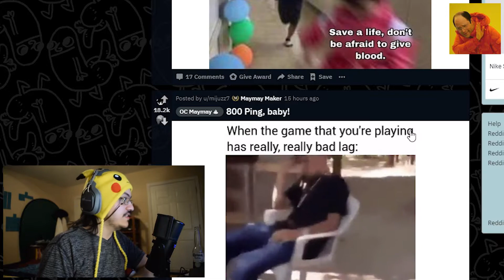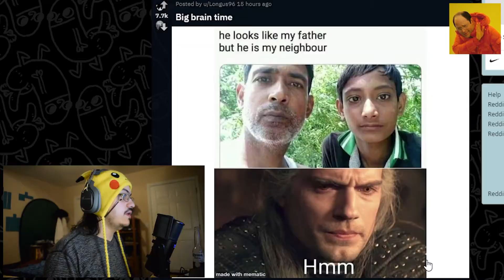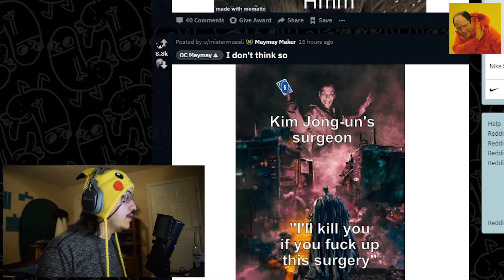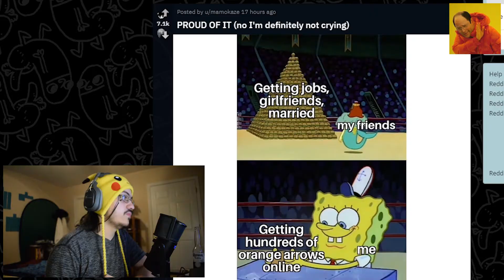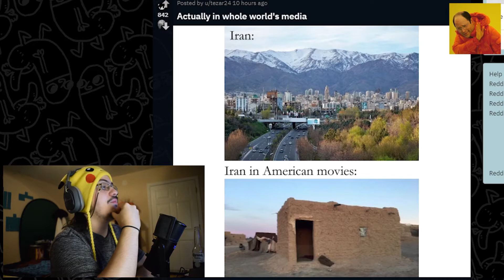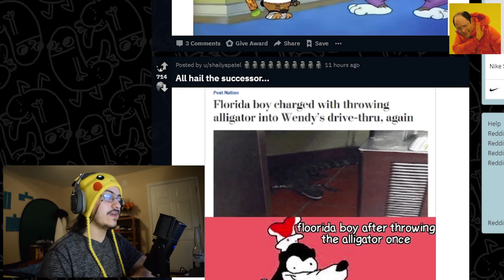dontcallmekaren || PPenny's Meme Review #5